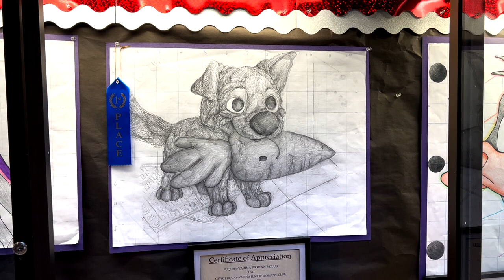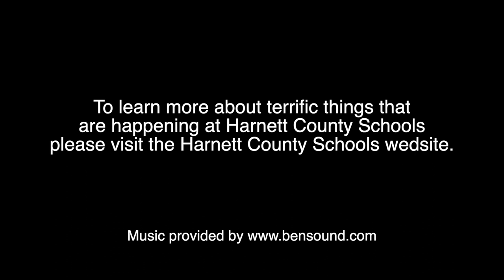Terrific Tuesday at Harnett Central Middle School - March 2022